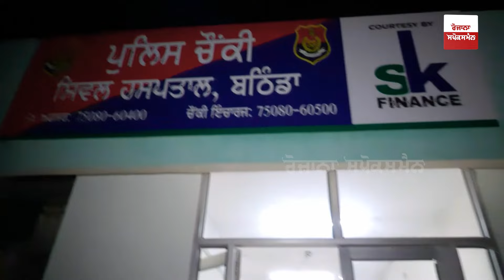ਰਾਤ ਨੂੰ ਡਿਊਟੀ ਕਰ ਰਹੀਆਂ ਨਰਸਾਂ ਤੇ ਮਹਿਲਾ ਡਾਕਟਰਾਂ ਕਿੰਨੀਆਂ ਮਹਿਫੂਜ਼? ਬਠਿੰਡਾ ਸਿਵਲ ਹਸਪਤਾਲ ਦਾ Reality Check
ਰਾਤ ਨੂੰ ਡਿਊਟੀ ਕਰ ਰਹੀਆਂ ਨਰਸਾਂ ਤੇ ਮਹਿਲਾ ਡਾਕਟਰਾਂ ਕਿੰਨੀਆਂ ਮਹਿਫੂਜ਼? ਬਠਿੰਡਾ ਦੇ ਸਿਵਲ ਹਸਪਤਾਲ ਦਾ Reality Check